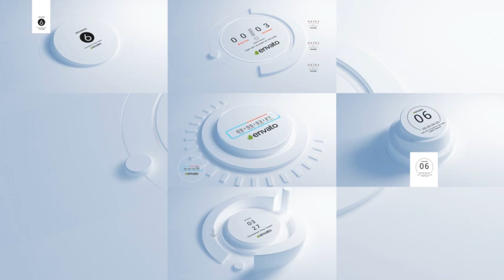Countdown Timer Toolkit V4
This project,

5 unique toolkits and 5 mini toolkits,

Duration 0:30, 0:30, 0:15, 0:10, 0:10 min.,

Basic color control,

Inculedes videohelp,

1920×1080 Full HD,